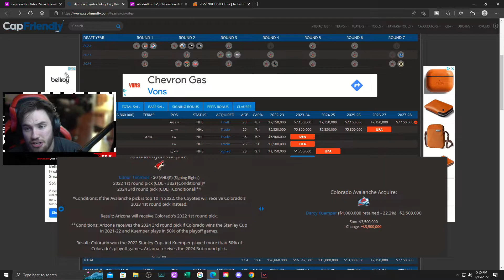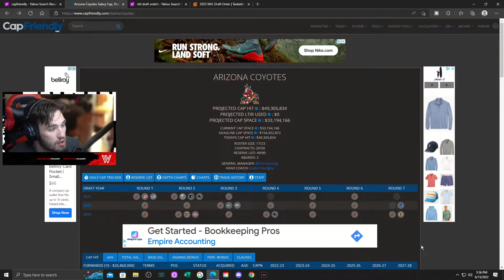Arizona Coyotes | NHL Brutally Honest Recaps | Ep. 2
Today's video is on Arizona Coyotes NHL Brutally Honest Recaps. Make sure to SMASH that like button below as well! Stick around for more content!